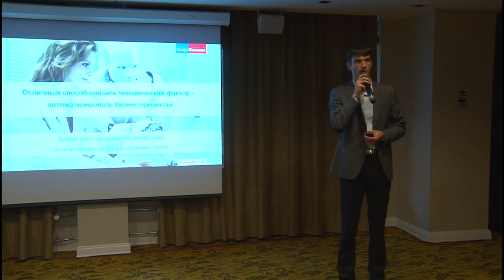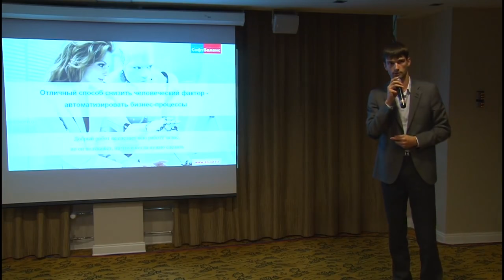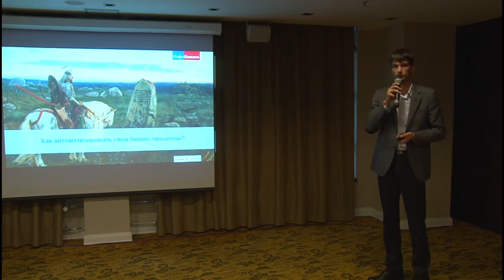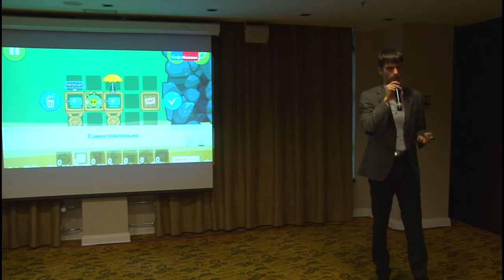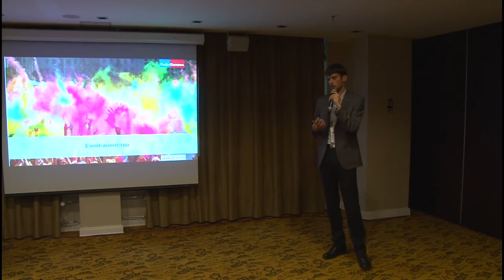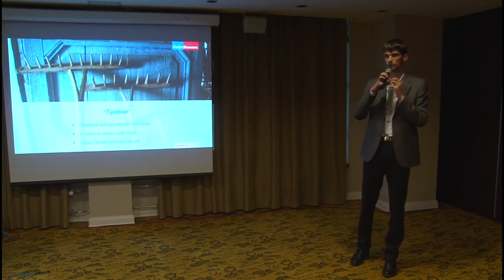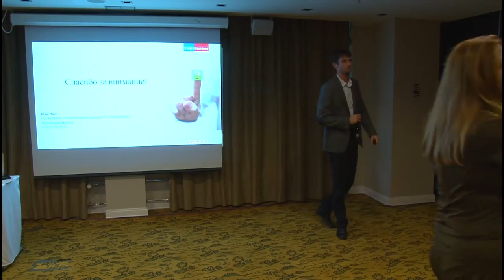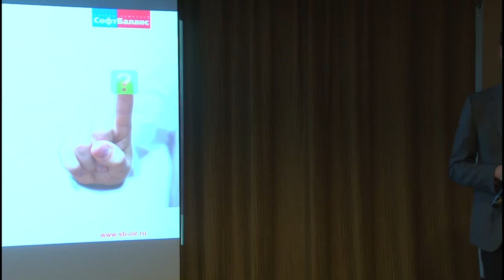Как и для чего автоматизировать бизнес-процессы?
В этом видео Иван Шум приводит примеры подходов к автоматизации бизнес-процессов.

На CRM Сonference 2015 Иван рассказал о том, к чему нужно быть готовым при внедрении CRM в отделе продаж.